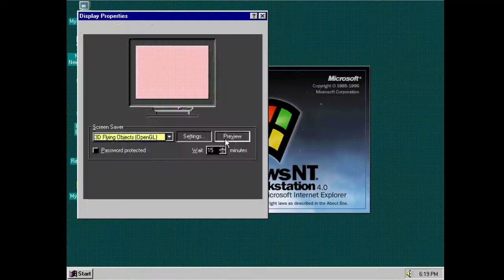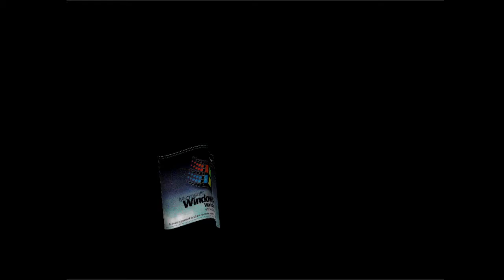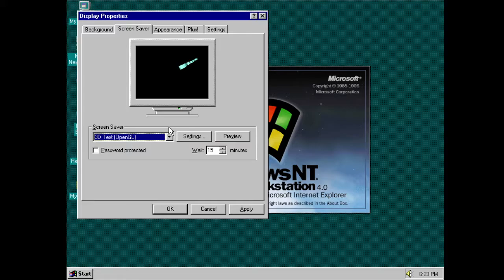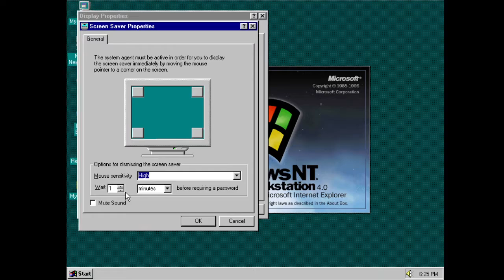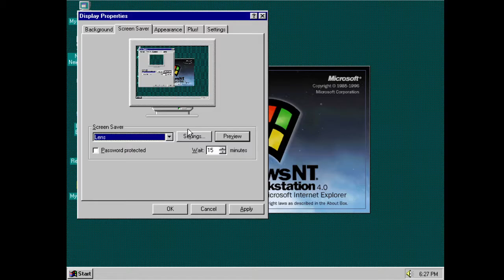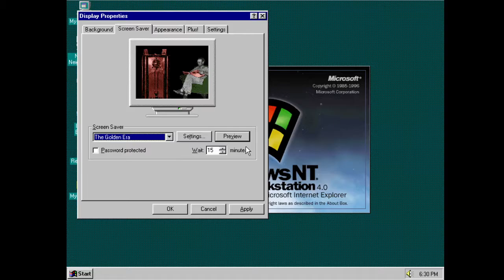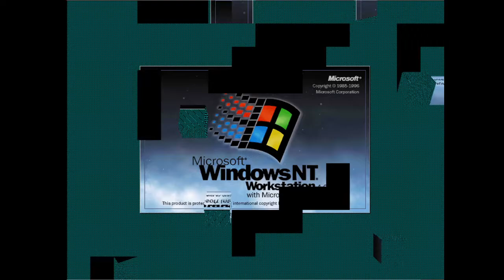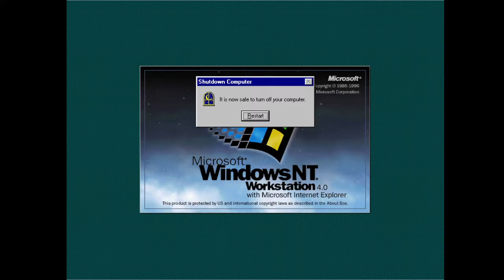(Happy New Years 2022/Last Of 2021) Windows NT Resources Kit - Screen Saver